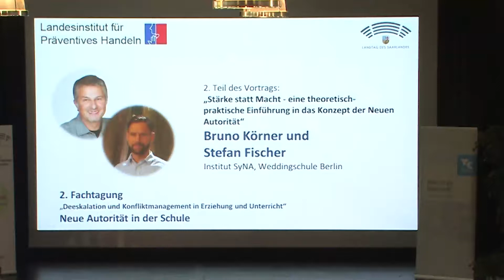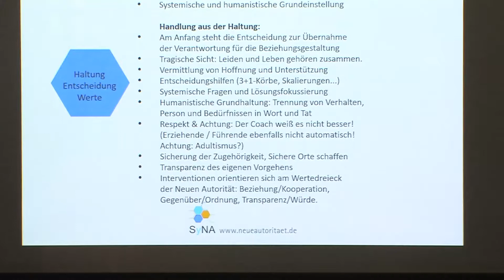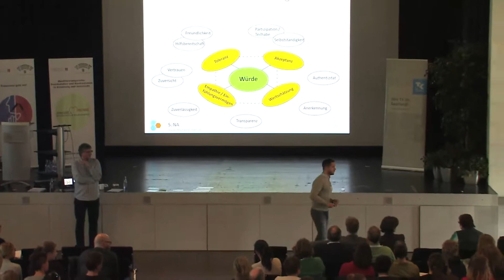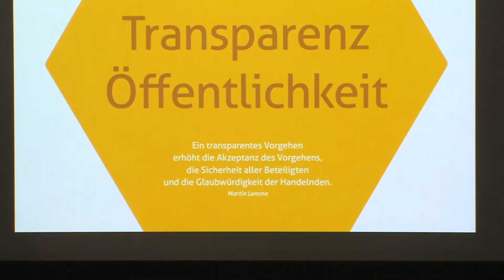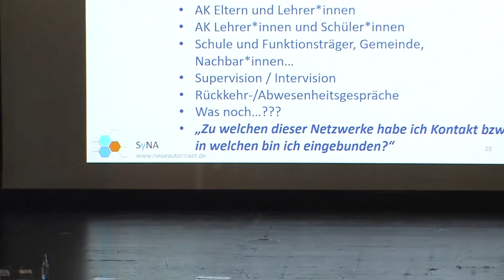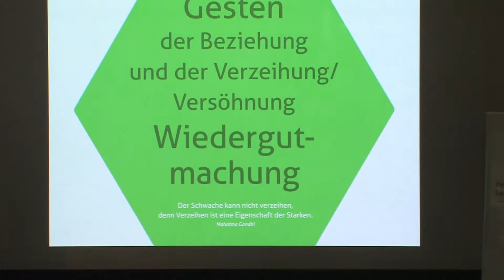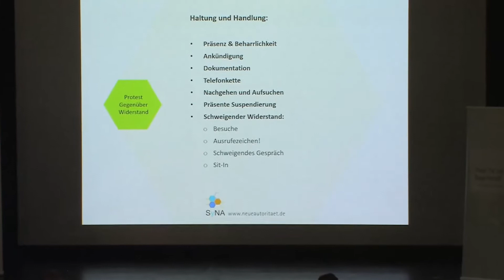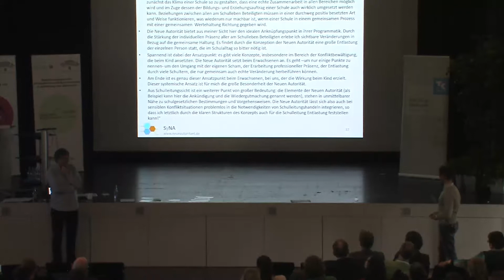B. Körner & S. Fischer "Stärke statt Macht" Teil 2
Vortrag von Bruno Körner und Stefan Fischer  "Stärke statt Macht - eine theorietisch-praktische Einführung in das Konzept der Neuen Autorität" im Rahmen der 2. Fachtagung "Deeskalation und Konfliktmanagement in Erziehung und Unterricht" mit dem Themenschwerpunkt "Neue Autorität"